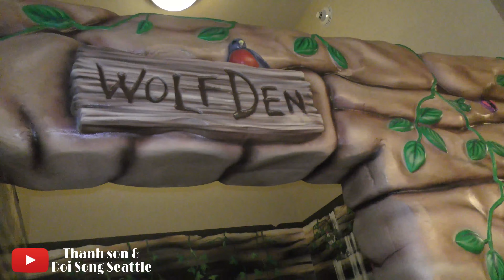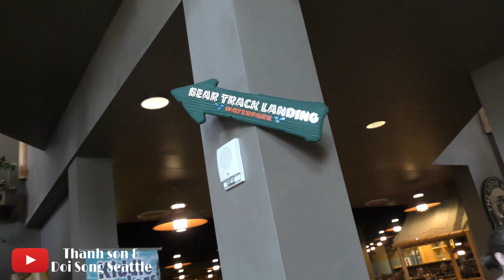GREAT WOLF LODGE 1-GIA ĐÌNH NHỎ ĐI CHƠI CÔNG VIÊN NƯỚC P1#7